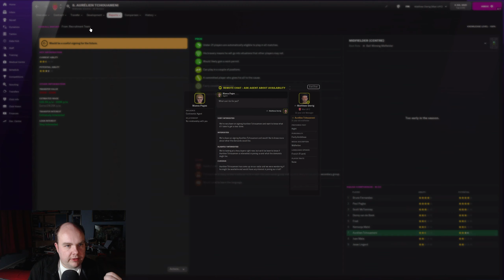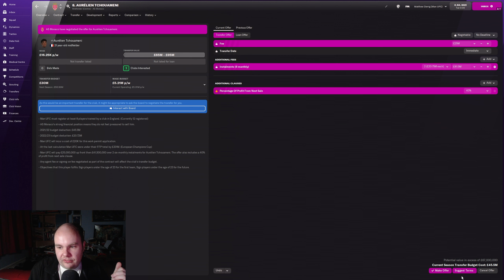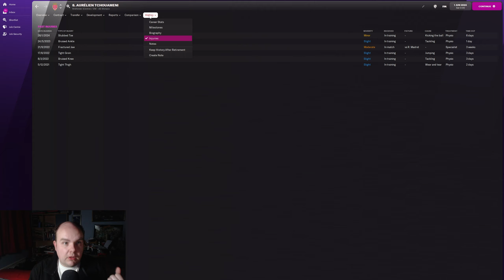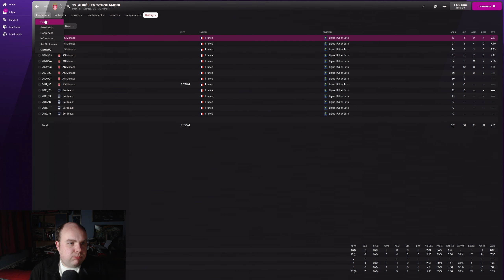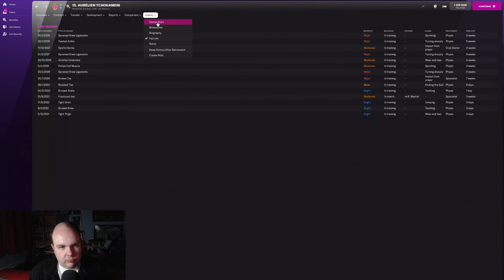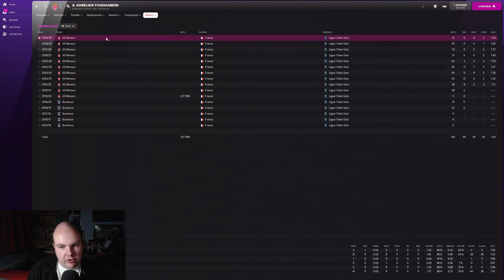FM22 Wonderkids - Stars Of Tomorrow - #10 - Aurélien Tchouameni (Midfielder) - Football Manager 2022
Welcome to my FM22 series Stars Of Tomorrow a series where we look at Wonderkids on FM 2022 today we look at Aurélien Tchouameni (Midfielder and see how he turns out on Football Manager 2022

My Equipment:

Microphone: Samson C01U Pro
Webcam: Logitech C920 HD Pro Webcam
Light: Elgato Keylight
Editing Software: Adobe Premiere Pro
PC Specs:

CPU: AMD Ryzen 5 2600X 3.6GHz Hexa Core
GPU: GeForce GTX 1060 6GB
RAM: 16GB
SSD: Seagate BarraCuda 2TB